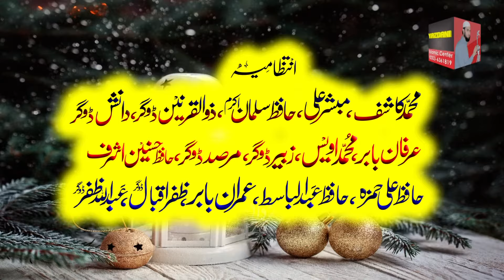Very Emotional Bayan Topic On Baap KI Shan By Molana Imran Shareef Ellahabadi BY Yazdani Official